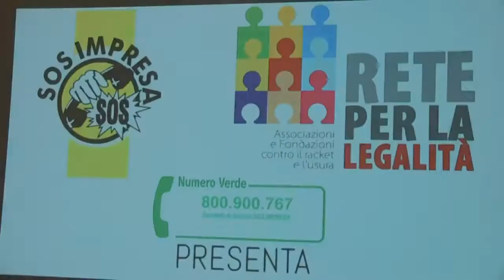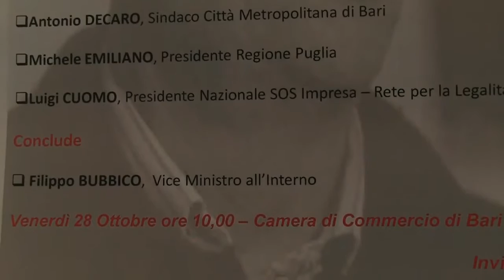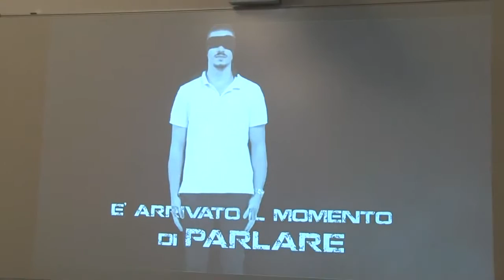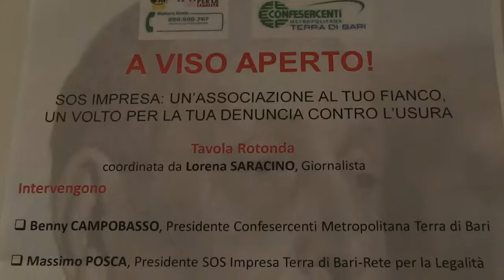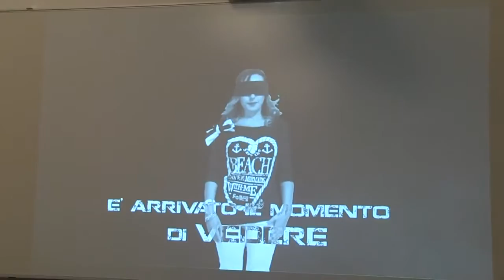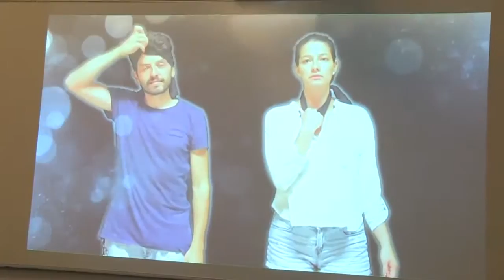Bari S O S impresa contro gli usurai al fianco degli imprenditori